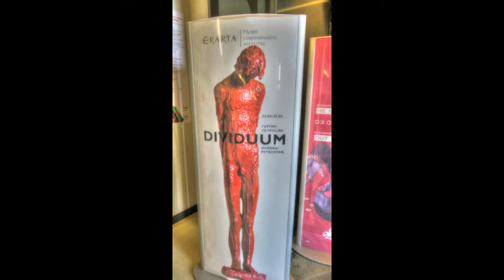Гурген Петросян Выставка Dividuum ЭРАРТА путешествуем с Ларуссия